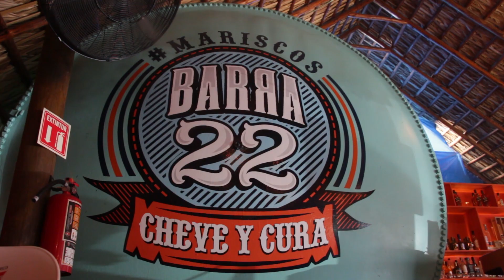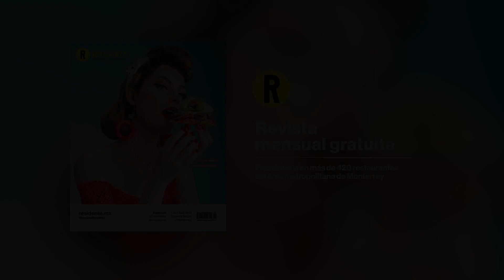Barra 22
En la zona sur de Monterrey, muy cerca del Tec, nos encontramos con la Barra 22, un restaurante de mariscos estilo Sinaloa que ofrece una amplia variedad de comida y bebida y que una de sus especialidades es el Clamato Barra 22.